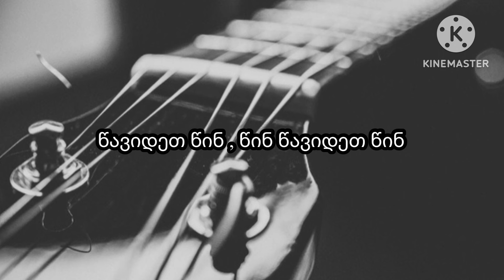დიპლიპიტო - კარაოკე გიტარაზე / Diplipito - Karaoke Gitaraze / ინოლა გურგულია / inola gurgulia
დიპლიპიტო - კარაოკე
Diplipito - Karaoke

ავტორი: ინოლა გურგულია
გიტარა: ანტონი ხარაიშვილი

კარაოკეს უნებართვოდ აღება და გამოყენება აკრძალულია!